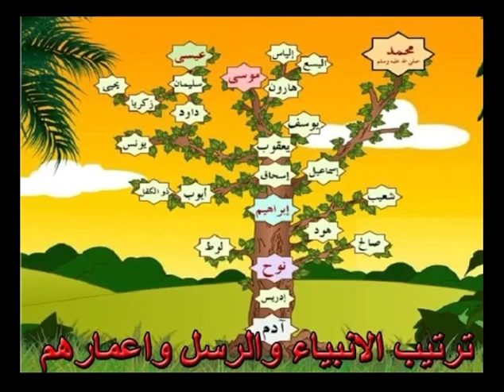Cheikh diadie doucoure قصة 25 الأنبياء عليهم الصلاة والسلام en sonikara (1)